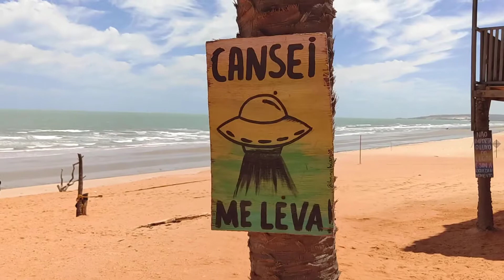Fenda do Biquíni/Praia de São Cristóvão Rio Grande do Norte